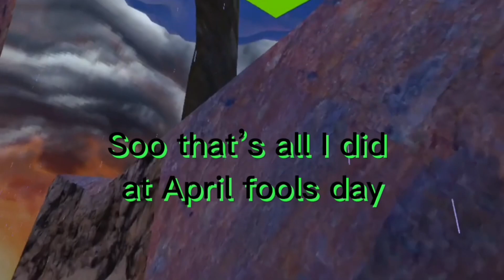April fools day in Gorilla tag😲